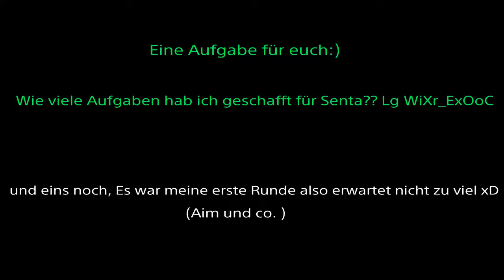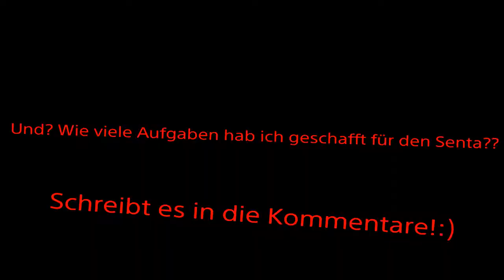Erste Runde für mich und ein e Aufgabe für euch!O.o